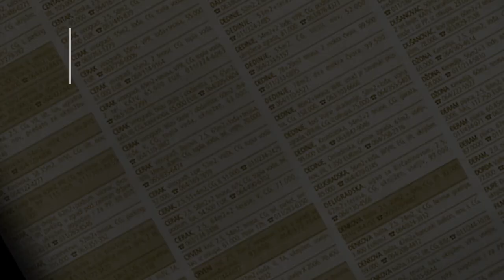prodaja stanа Kosutnjak 92m Pere Velimirovica - Beograd